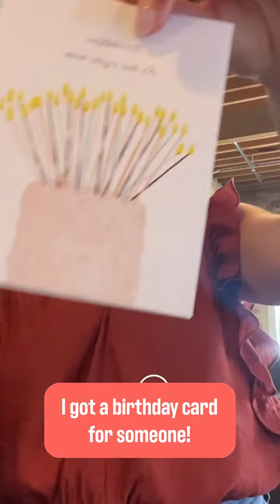Our Neighborhood Pack Elephant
We love supporting local GR businesses!🛍️ We are so excited about our recent trip to Pack Elephant.🎁 We love what they stand for: “Our makers are more than just small businesses. They’re local, diverse, and use ethical business practices.” 👏
Head over there soon and check them out for yourself!
Song: Andre Jetson - Juntitos